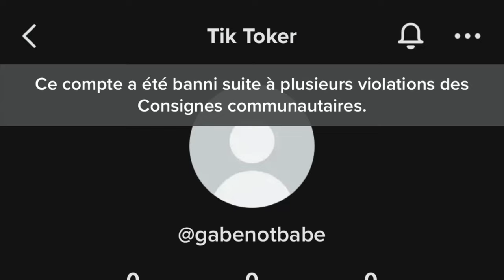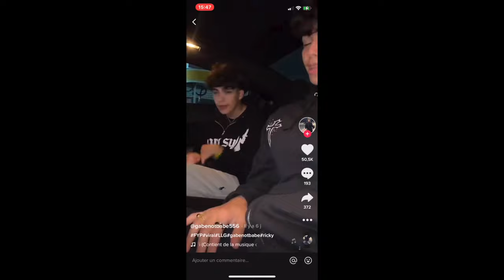Ce Tiktokeur a perdu la vie a 19 ans (Gabriel Salazar)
Bonne lecture

❥ 👻  :  Prissouvinc

❥ 📷  : melle_priissou